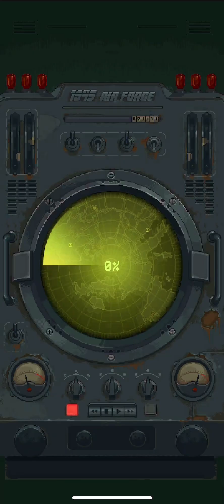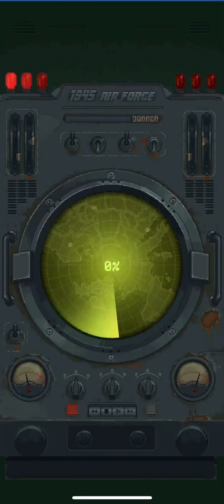1945 Air Force Level 8 and 9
Player : MH

Welcome to our gaming channel, where we bring you daily content featuring a wide range of games! From action-packed shooters to adventurous RPGs, our channel has it all. Each day, we'll take you on a new journey as we explore different games and gameplay styles. Our team of passionate gamers are dedicated to providing you with entertaining and informative content, whether you're a hardcore gamer or just looking for some casual fun.